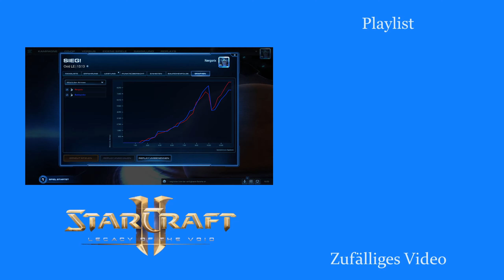Stasis - Starcraft 2: Zurück in die Masterleague [Deutsch | German]